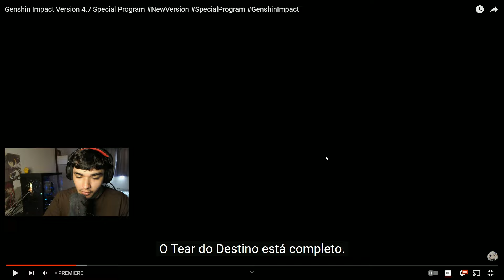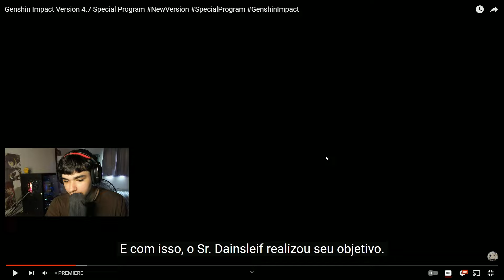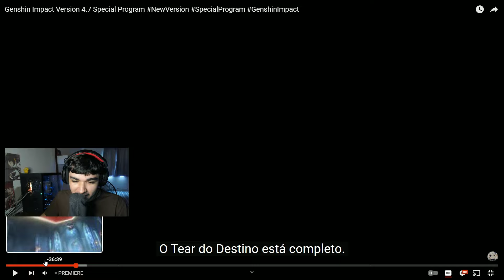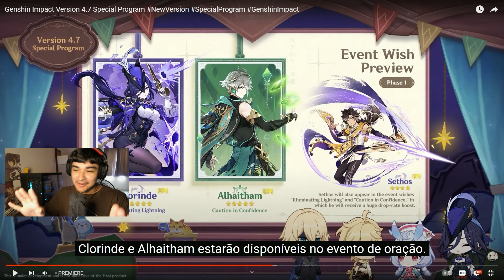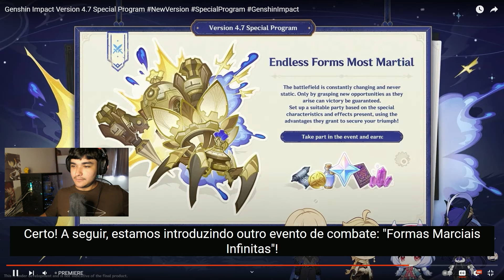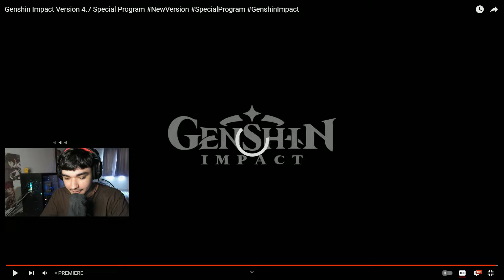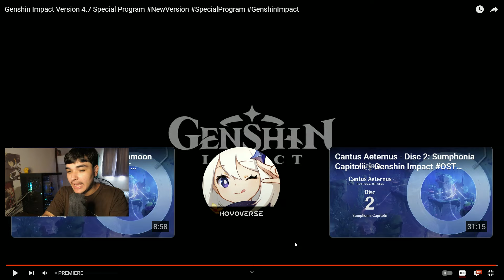NATLAN, Dainsleif, Endgame e Anime (?) | Genshin Special Program 4.7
timestamps:
00:00 Início
00:20 Introdução Da Live
02:07 Trailer Da Versão 4.7
05:20 Analisando O Trailer
14:15 Apresentação Da Clorinde
24:08 Apresentação Da Sigewinne
35:00 Apresentação Do Sethos
40:33 Detalhes Sobre A História Com O Dainsleif
43:16 Banners Da 4.7
44:10 Short Animado: Aether, Lumine & Dainsleif
48:40 Novo Conteúdo Endgame
59:17 Eventos Da 4.7
01:06:47 Incremento Da Resina & Otimizações
01:10:35 TEASER DE NATLAN!!!
01:11:54 Analisando O Trailer & Finalizando

abaixo algumas hashtags para ajudar a espalhar o vídeo (só ignorem ^^).